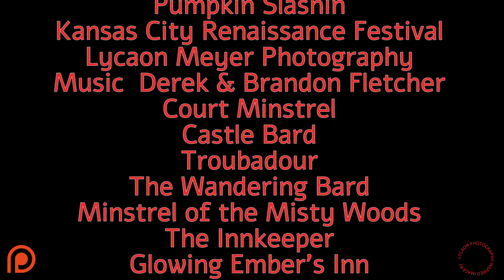Pumpkin Slashin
The Kansas City Renaissance Festival Pub Crawl. If you want to find my other pages please follow the links